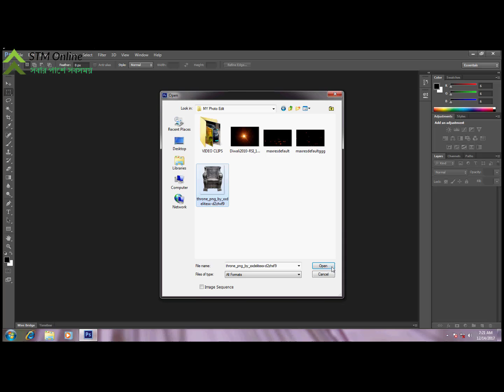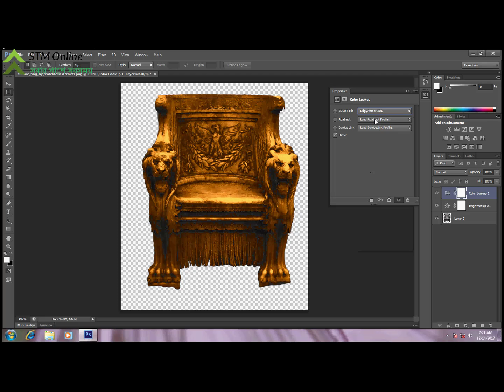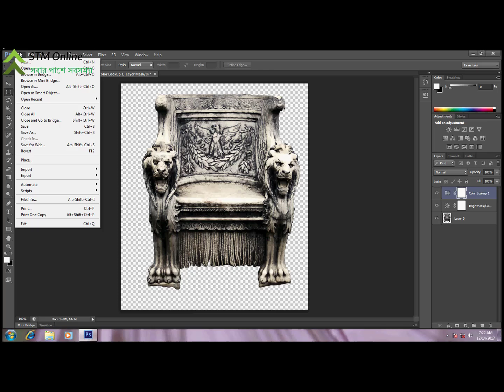How To Defuse A Photo By PhotoShop/Bangla New Tips 2017_2018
PhotoShop Tips By:Tomal

Dricetor:Sajid Ahamed

Channel Patnar:STm Online